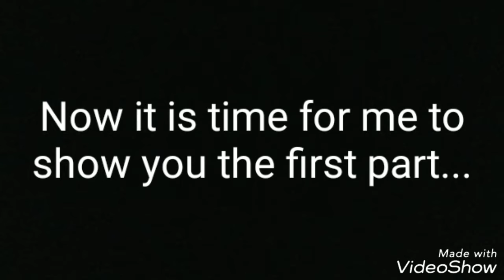The Big Project (part 1)